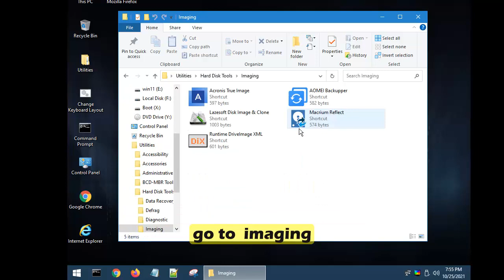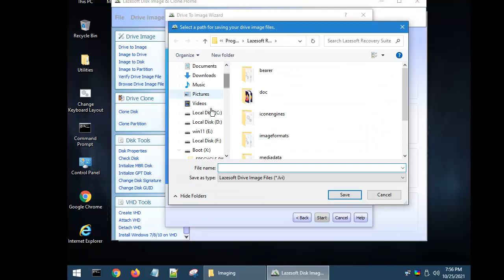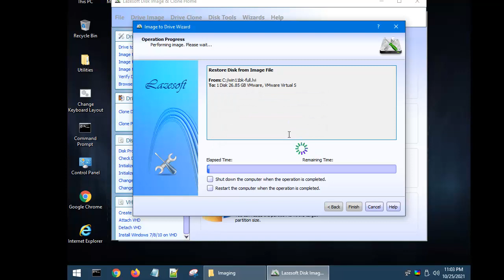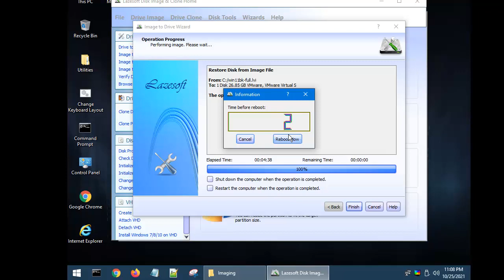How to create an image from OS WINDOWS 11 using Hiren’s BootCD PE x64 v1.0.2